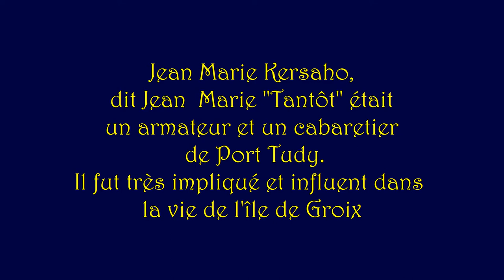Jean Marie TANTÔT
Une chanson traditionnelle de l'île de Groix. Ici une illustration marine de l'interprétation de Lucien Gouronc, conteur, écrivain, bon vivant originaire de Groix.
Jean Marie Kersaho, dit Jean Marie Tantôt était un armateur, cabaretier de Port Tudy. Il fut au XIX e siècle très impliqué et influent dans la vie économique de l'ile de Groix.

A traditional song of the Ile de Groix. Here a marine illustration of Lucien Gouronc's performance, Lucien is a storyteller, writer, native of Groix.
Jean Marie Kersaho, says "Jean Marie Tantot" (Jean Marie Sometimes) was a shipowner and an innkeeper of Port Tudy. He was a leading figure, very involved in the XIXe economic life of the Ile de Groix.